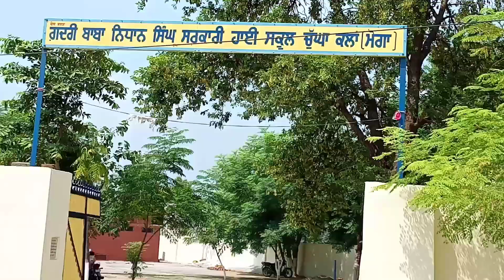ਗਦਰੀ ਬਾਬਾ ਨਿਧਾਨ ਸਿੰਘ ਚੁੱਘਾ ਦੇ ਪਿੰਡ ਦਾ ਸਕੂਲ ਅਪਗ੍ਰੇਡ ਕੀਤਾ ਜਾਵੇ | 12 ਵੀਂ ਤੱਕ ਬੱਚੇ ਪਿੰਡ ਵਿੱਚ ਹੀ ਪੜ ਸਕਣ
ਸਮਾਜ ਸੇਵੀ ਬਾਬਾ ਮਨੋਹਰ ਸਿੰਘ ਜੀ ਨੇ ਸਕੂਲ ਨੂੰ ਸੁੰਦਰ ਬਣਾਉਣ ਦਾ ਬੀੜਾ ਚੁੱਕਿਆ